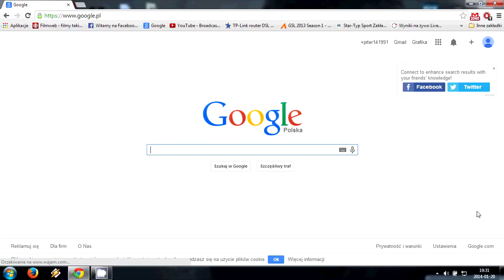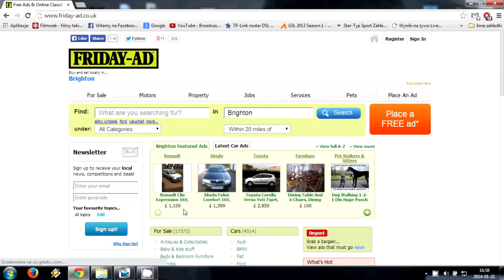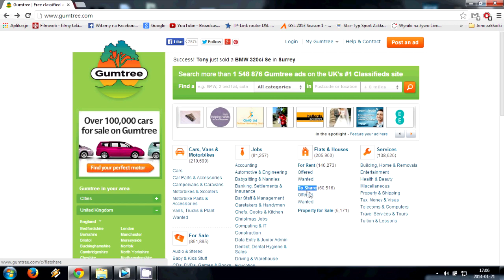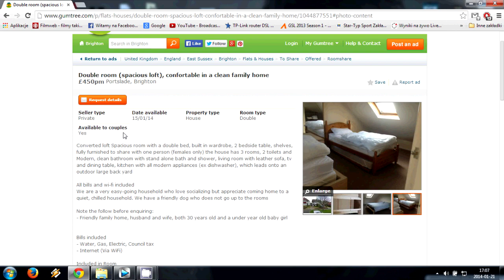#26 Poradnik cz.3 Jak najszybciej znaleźć mieszkanie w Anglii